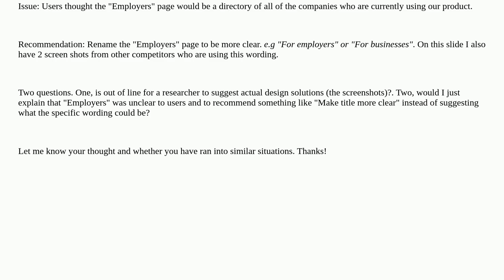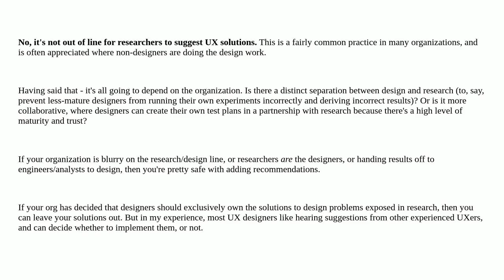Should UX researchers provide design recommendations?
A special thanks goes out to the community

  ux-field ux-designer ux-writing ux-research ux-integration